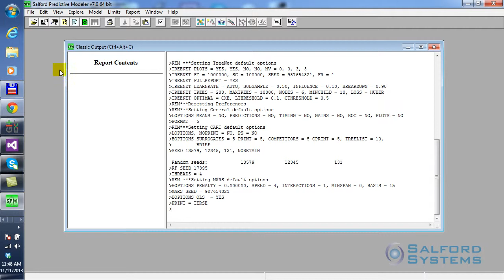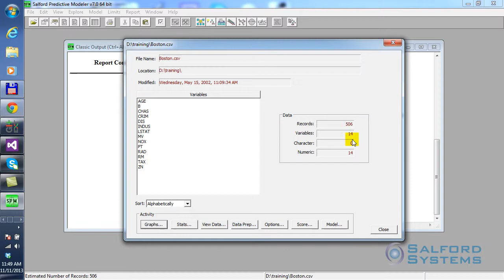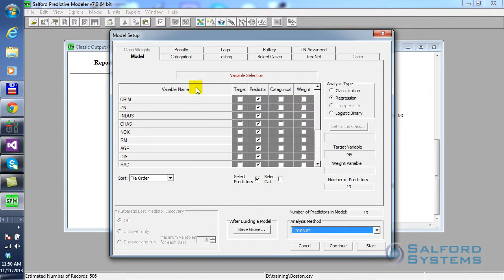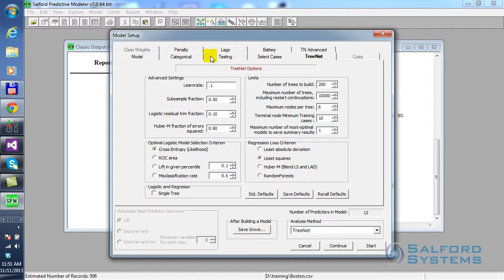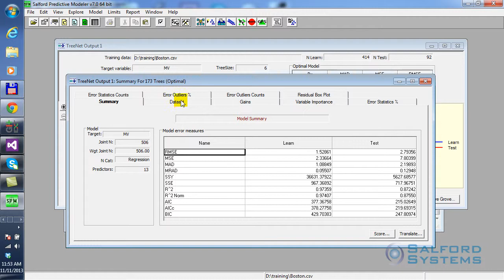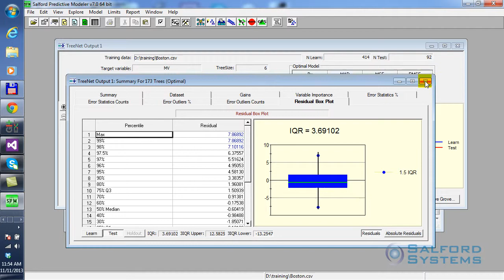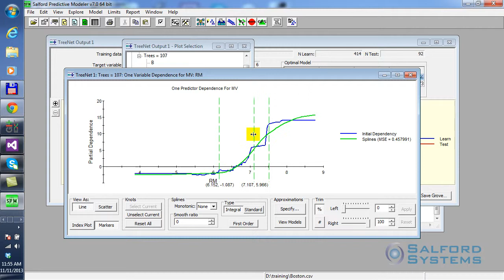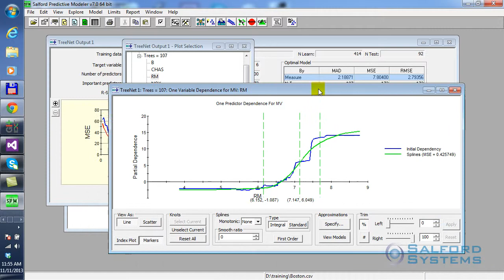Building A Regression Model In TreeNet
This 9-minute video tutorial will teach you everything you need to know to build your first regression model using TreeNet stochastic gradient boosting. TreeNet is known by major financial, marketing, and biometric institutions for its speed, accuracy, and predictability.